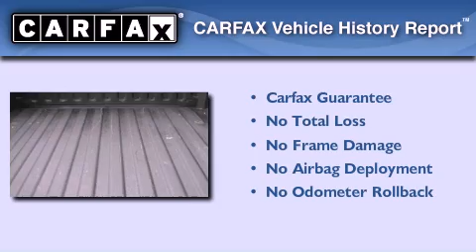2004 Dodge Ram 1500 Sacramento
Year : 2004

 Make : Dodge

 Model : Ram 1500

 Engine : hemi magnum 5.7l v8 smpi

 Trans . : automatic

 Miles : 45,039

 Maita Chevrolet

 9650 Auto Center Dr.

 Pre-Owned 2004 Dodge Ram 1500 elk grove CA